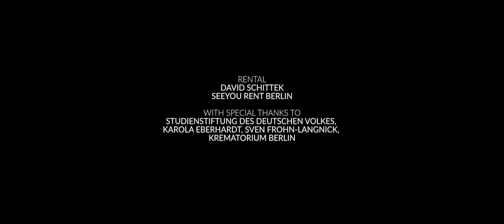Pēteris Vasks - Grāmata Čellam, I. Fortissimo | Simone Drescher - Cello 4K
Switch to 4K and watch Simone Drescher playing Pēteris Vasks - Grāmata Čellam (The Book) for Cello solo
Tune & Focus Films, 2018.

Director
Jakob Mäsel

David Schittek

Copyright Tune & Focus Films, 2017.